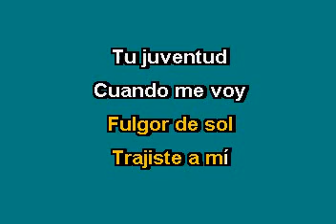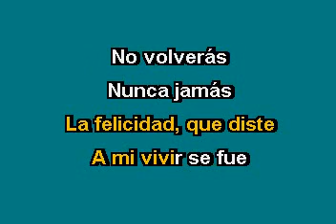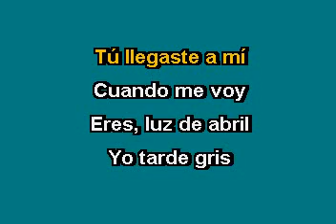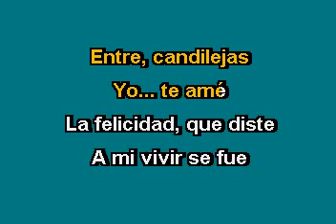Roberto Carlos Candilejas Karaoke